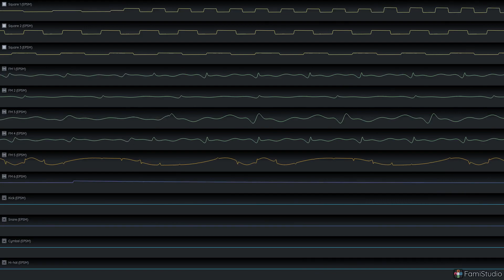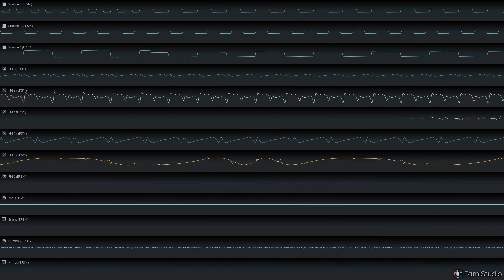FamiStudio - Castlevania Bloodlines - Reincarnated Soul Remix EPSM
Here's a cool remix of Reincarnated Soul from Castlevania Bloodlines. I just used more EPSM channels instead of using 2A03.